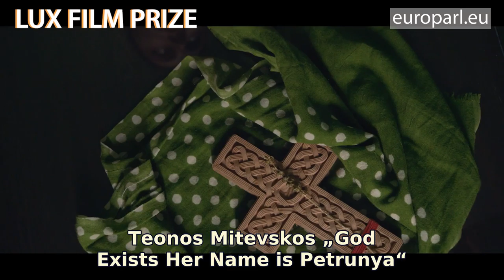Šią savaitę Europos Parlamente: balsavimas dėl naujosios Komisijos, 2020 m. biudžeto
Išklausę ir įvertinę 26 Ursulos von der Leyen komandos kandidatus, Europos Parlamento nariai balsavimu spręs, patvirtinti ar atmesti naująją Europos Komisiją. Iš ES šalių vyriausybių užsitikrinęs papildomus 850 mln. eurų, skirtų finansuoti kovą su klimato kaita, mokslinius tyrimus, smulkųjį verslą ir jaunimo programas, Parlamentas balsuos dėl 2020 m. ES biudžeto. Europos Parlamento nariai aptars ES tikslus prieš Madride vyksiantį COP25 aukščiausiojo lygio susitikimą klimato kaitos klausimais. Parlamentas nori, kad ES įsipareigotų iki 2050 m. pasiekti nulinį į aplinką išmetamo CO2 kiekį. 2018 m. Sacharovo premijos už minties laisvę laureatas Olegas Sentsovas, išleistas iš įkalinimo įstaigos Sibire, atvyks į Strasbūrą atsiimti apdovanojimo. Filmų kūrėjas buvo suimtas ir įkalintas po to, kai protestavo prieš Rusijos įvykdytą Krymo aneksiją. Parlamento pirmininkas Davidas Sassolis paskelbs 2019 metų LUX kino apdovanojimo laimėtoją. Į finalą pateko trys filmai: režisieriaus Madso Brüggerio „Cold Case Hammarskjöld“, Teonos Mitevskos „God Exists Her Name is Petrunya“ ir Rodrigo Sorogoyeno „The Realm“.